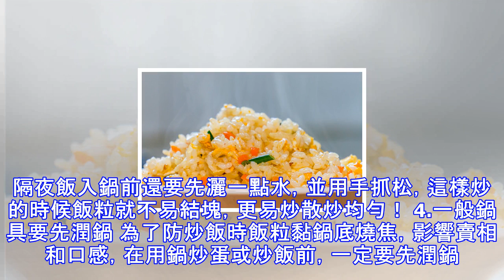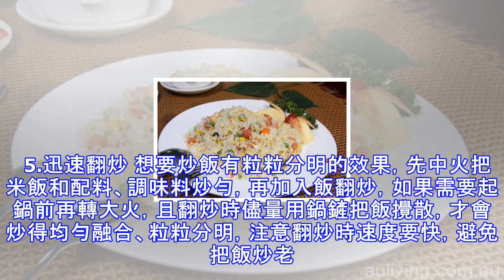蛋炒飯到底是先炒蛋還是先炒飯？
蛋炒飯到底是先炒蛋還是先炒飯？    今天整理了幾個做蛋炒飯的訣竅可以都試試看   小貼士：1.加入雞蛋液之前，首先要翻炒米飯，使其除去額外的水分2.倒入雞蛋液之後，立即快速翻炒，讓每一粒大米都被蛋液包裹住 用料1-2棵蔥 / 2個雞蛋 / 1茶匙鹽2湯匙油 / 一大碗米飯 做法1.將蔥洗凈切碎成蔥花，雞蛋磕到碗里，攪拌均勻。2.鍋中加入米飯，翻炒至飯粒基本分開。3.用鍋鏟將米飯推至鍋的一邊，倒入適量的油，加熱後，再倒入雞蛋液，快速翻炒，儘可能讓每粒米飯都被蛋液包裹住。然後撒鹽，繼續翻炒。撒蔥花即可出鍋   炒飯訣竅  1.燜飯翻鬆 用顆粒飽實、口感一致的白米飯，才能炒出好看好吃的炒飯。飯煮熟...